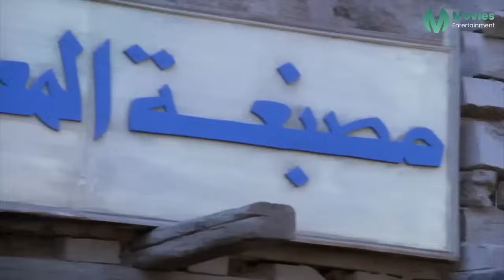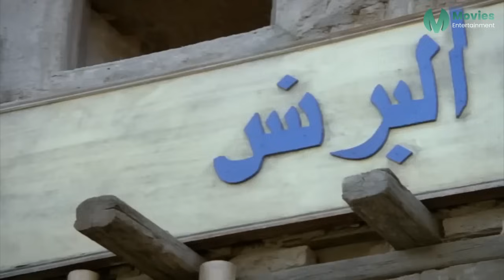الفيلم الأكثر إثارة والممنوع من العرض | تذكرة عرض | بطولة شمس البارودي - FULL HD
طاقم العمل :

بوسي
نجلاء فتحي
نور الشريف
سمير صبري
ناهد شريف
صلاح السعدني
سيد زيان
نجوى صالح
حسين الشربيني
فاروق الفيشاوي
مظهر أبو النجا
سعيدة جلال
سلامة إلياس
فاروق فلوكس
حافظ أمين
علي عز الدين
صالح الإسكندراني
ليزا ماي
كتكوت الأمير

ــــــــــــــــــــــــــــــــــــــــــــــــــــــــــــ

أعمال بوسي :

1961: عودي يا أمي
1961: الليالي الدافئة
1961: التلميذة
1962: هذا الرجل أحبه
1963: حياة عازب
1964: زوجة من باريس
1964: بنت عنتر
1965: طريد الفردوس
1967: الليالى الطويلة
1969: شيء من الخوف
1969: أسرار البنات
1971: شباب في عاصفة
1971: بلا رحمة
1971: الخيط الرفيع
1972: بيت من رمال
1973: السكرية
1974: ليالي لن تعود
1974: عريس الهنا
1974: النصابين الخمسة
1974: العمالقة
1975: ألو أنا القطة
1976: سيقان في الوحل
1976: سنة أولى حب
1977: أونكل زيزو حبيبي
1978: بدون زواج أفضل
1980: فتوة الجبل
1980: حبيبي دائما
1980: العاشقة
1981: فتوات بولاق
1981: دموع في ليلة الزفاف
1983: يا ما أنت كريم يا رب
1983: نهاية رجل تزوج
1983: مرزوقة
1984: فتوة الناس الغلابة
1984: بحر الأوهام
1984: النصابين
1984: السطوح
1984: آخر الرجال المحترمين
1985: صراع الأيام
1985: النساء
1985: الزمار
1985: الحكم آخر الجلسة
1985: الأستاذ يعرف أكثر
1985: استغاثة من العالم الآخر
1986: نساء خلف القضبان
1986: نأسف لهذا الخطأ
1986: ساعات الفزع
1986: دقة زار
1986: جذور في الهواء
1986: المحترفون
1986: الزيارة الأخيرة
1987: لعبة الكبار
1987: زمن حاتم زهران
1987: رجل في فخ النساء
1987: حقد امرأة
1987: بنات حارتنا
1987: النظرة الأخيرة
1987: الكماشة
1987: العملية 42
1988: باب النصر
1988: الجوازة دي مش لازم تتم
1990: انتبهوا أيها الأزواج
1990: الأهطل
1992: ابن الجبل
1993: كروانة
1996: الجنتل
2001: لحظات حب

ــــــــــــــــــــــــــــــــــــــــــــــــــــــ

أعمال شمس البارودي :

اثنين على الطريق
القطط السمان.
الطيور المهاجرة
واحدة بعد واحدة ونص
شاطئ الحب
 الجبان والحب
وكان الحب
الرجل الاخر
رحلة العمر
فندق السعادة
فرقة المرح
رحلة حب
حكاية 3 بنات
فارس بن حمدان
اخر العنقود
دنيا البنات

ـــــــــــــــــــــــــــــــــــــــــــــــــــــ

أعمال هند رستم :

آخر الطريق
أبو ربيع
أجمل أيام حياتي
أحلام هند وكاميليا
أسرار البنات
الأصدقاء الثلاثة
أفراح
أقوى من الأيام
الأقوياء
أنا في عينيه
أوهام الحب
إسكندرية ليه
احذروا هذه المرأة
اذكريني
اشتباه
امرأة زوجي
امرأة مطلقة
بدور
البنات لازم تتجوز
تحت الصفر
ثم تشرق الشمس
الجراج
جنون الحب
حب لا يرى الشمس
حب وكبرياء
حرامي الورقة
حسناء المطار
حياتي
دمي ودموعي وابتسامتي
ديسكو ديسكو
رحلة النسيان
الرداء الأبيض
روعة الحب